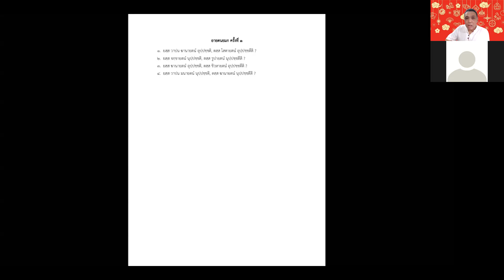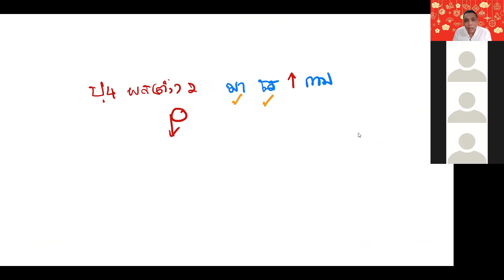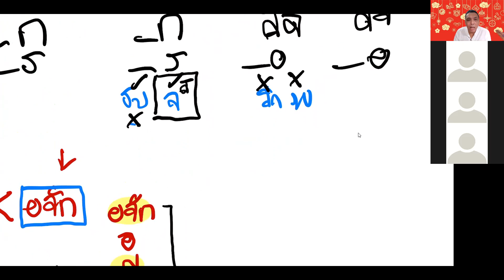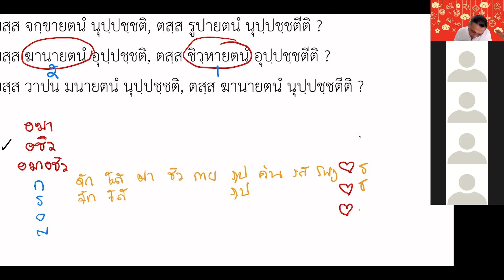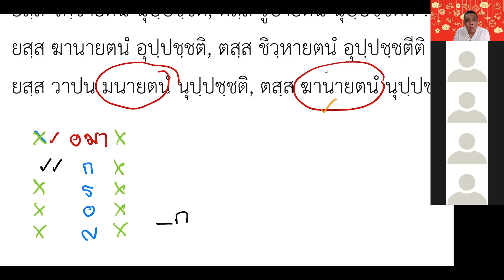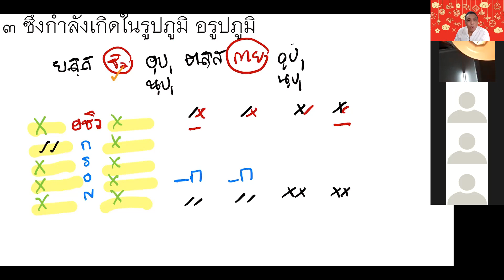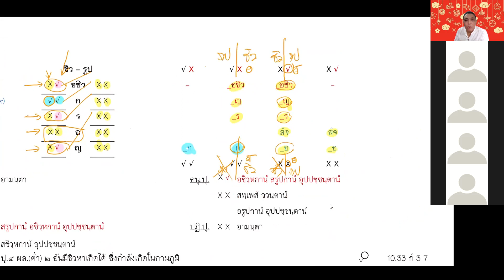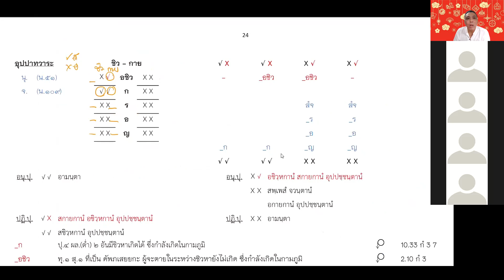วันที่ ๒ กุมภาพันธ์ ๒๕๖๕ ชั้นมหาอาภิธรรมิกะโท ครั้งที่ ๙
วิชาอายตนยมก ปวัตติวาระ อุปปาทวาระ ปัจจุปปันนวาระ ชิวหายตนมูละ